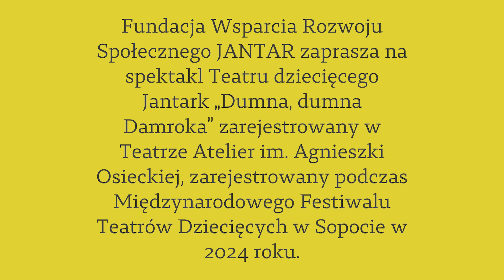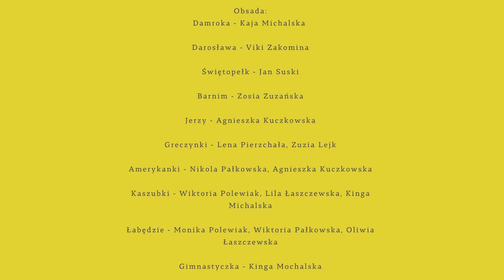"Dumna, Dumna Damroka" - Teatr Dziecięcy Jantark, spektakl on-line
Spektakl Teatru dziecięcego Jantark z gminy Żukowo stworzony na podstawie kaszubskiej "Dumna Damroka" wg. Janusza Mamelskiego. Zapraszamy Was do świata księżniczki Damroki, która pozostała wierna swoim przekonaniom nawet w obliczu presji najbliższych. Spektakl wyróżniony na Międzynarodowym Festiwalu Teatrów Dziecięcych w Sopocie. Dołącz do nas jako aktor albo widz na fb @TeatrJantark @teatrjantark1463